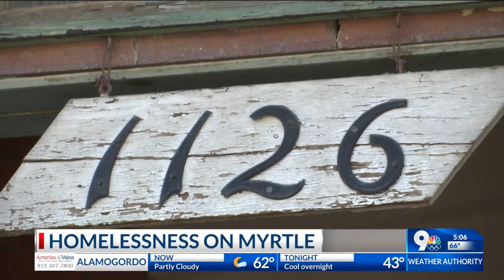Residents share concerns over Homeless population on Myrtle Street